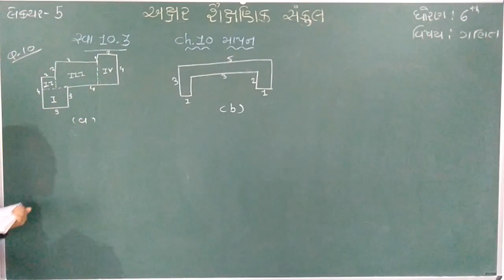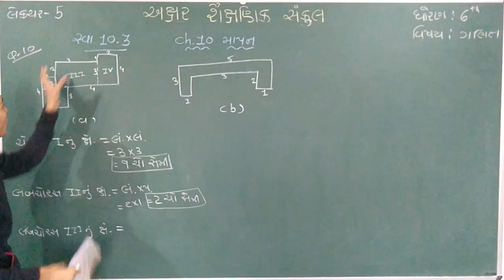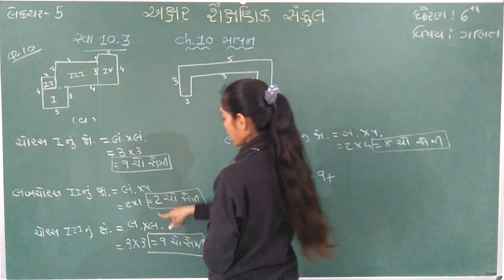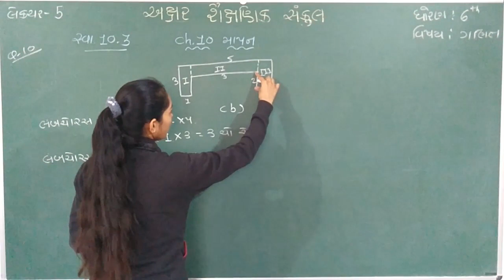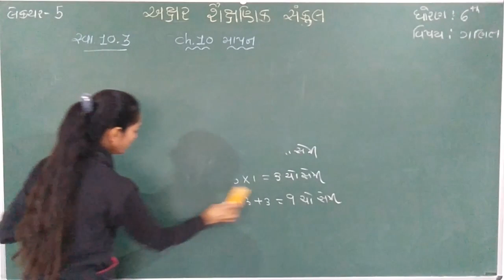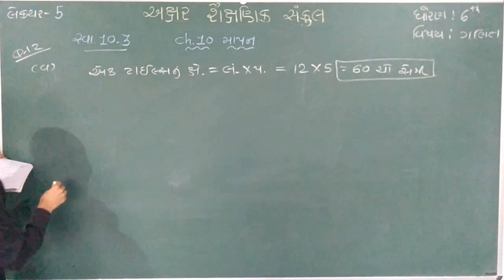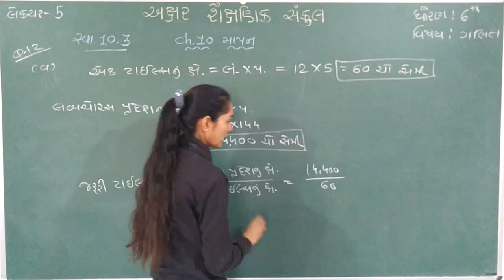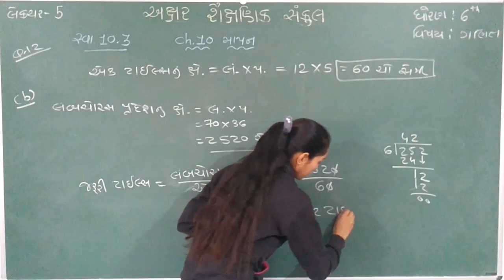youtube video #-BhKpDiXlP0